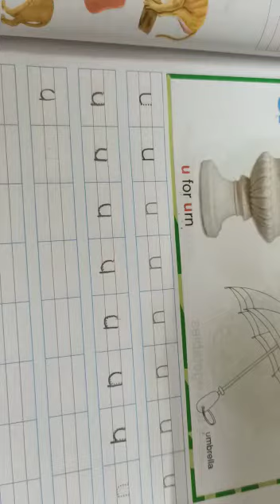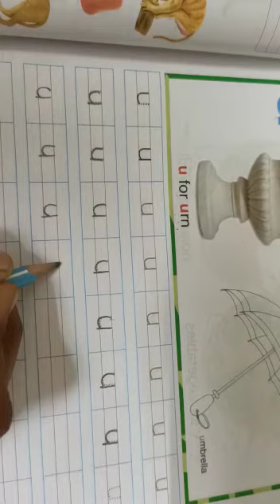L K G Small Alphabet Letter u